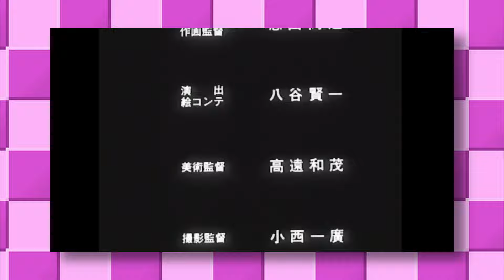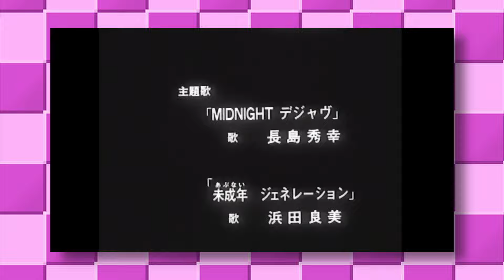The WORST anime OVA ever [Be-Boy KIDNAPP'N IDOL (1989)]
Be-Boy Kidnapp'n Idol is basically what it says on the tin: there is an idol and there is a bit of kidnapp'n. And that’s the plot, the very BAD plot.

References:
Myanimelist (Be-boy, Directors, VAs)
Vtuber dictionary (Gachikoi)
Fanlore (BNF)
Be-Boy KIDNAPP'N IDOL (1989)